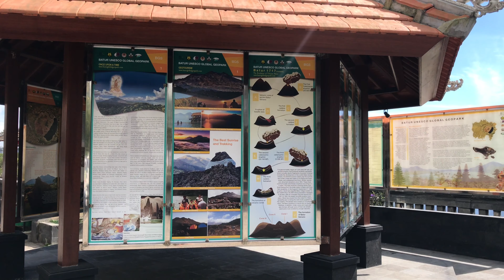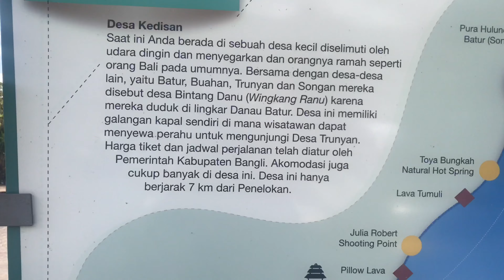Objek Wisata Gunung Batur Dan Pasar Seni Guwang Sukawati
Yeay.. masih tentang keindahan alam Bali dan objek pariwisatanya. Kali ini kita akan berkunjung ke objek wisata Gunung Batur dan Danau Batur yang merupakan danau terbesar di Bali. Setelahnya kalian akan menonton sedikit tentang salah satu pasar oleh-oleh Bali : Pasar Seni Guwang Sukawati.